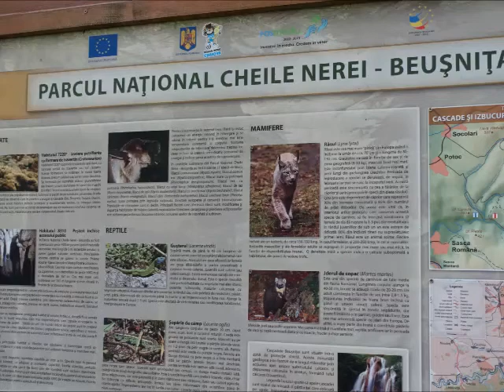Nera - Beušnica, Rumunija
Nacionalni park i kanjon reke Nere – Beušnice (Cheile Nerei-Beușnița)  se nalazi na jugu Aninskih planina u Rumuniji, 30 km od granice sa Srbijom. Reka Beu, pritoka Nere, obiluje brojnim lepotama. Prednjače dva vodopada (Beušnica i La Vaioaga), vrelo Begovo oko (Ochiul Beiului), kao i brojne kaskade. Vrelo, sa petnaestak metara u prečniku, potpuno je mirno i deluje kao stajaća voda, ali se slapovi lagano prelivaju sa njegove ivice.  Tajanstvenoj atmosferi doprinosi i nestvarni plav odsjaj površine vode, sto je inspirisano mnogo legendi.